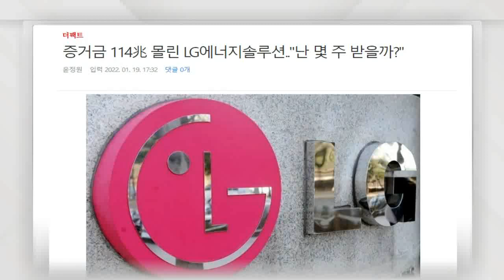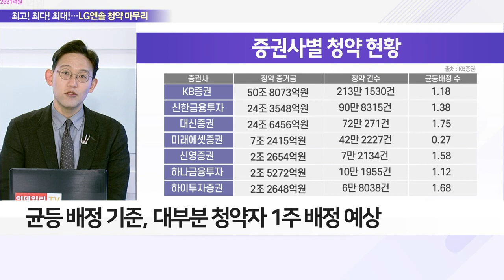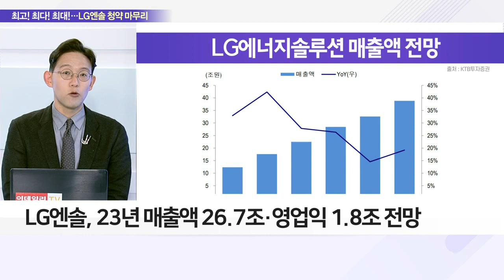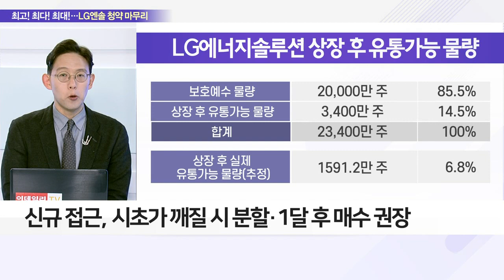공모주 신기록 써 내린 LG엔솔… 따상 가능할까?_이슈 파워 (20220120)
Q. 공모주 신기록 세운 LG엔솔, 자금 얼마 몰렸나?
- 공모주 청약 사상 최대 규모인 114조 원 기록
- 균등 배정 기준, 대부분 청약자 1주 배정 예상

Q. 청약전쟁 일으킨 LG엔솔, 돌풍 배경은?
- LG엔솔 주 고객사: 폭스바겐 21%·테슬라 21%
- 21년 배터리 시장 점유율: CALT 31.2%·LG엔솔 21.2%
- 21년 매출액 17.8조… 영업익 흑자전환
- 23년 매출액 26.7조·영업익 1.8조 전망

Q. 국민주 등극한 LG엔솔, 상장 이후 전략은?
- LG엔솔 증권사 전망: 시총 약 100조·목표가 42만
- LG엔솔 상장 후 개인투자자 '당일 대응' 권장
- 신규 접근, 시초가 깨질 시 분할·1달 후 매수 권장